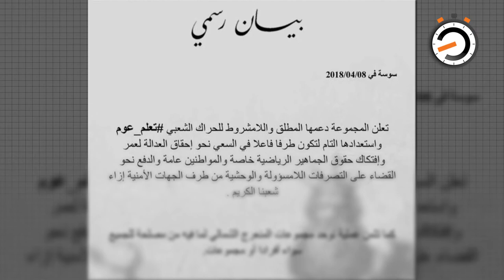نواة في دقيقة